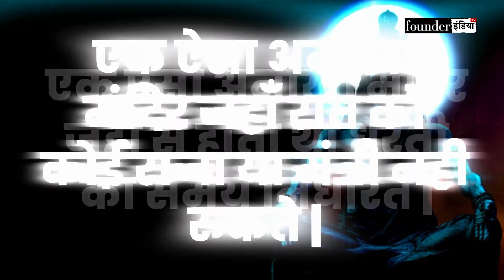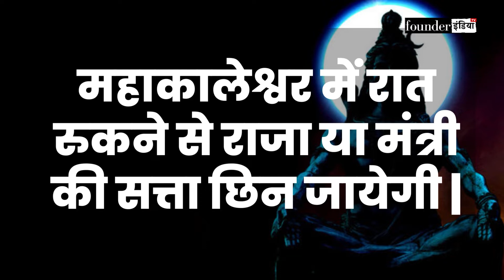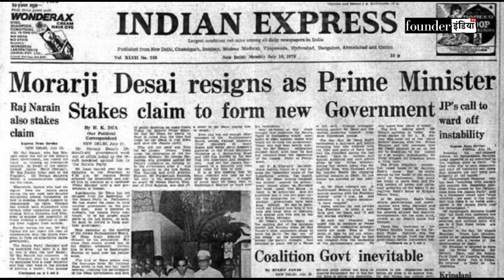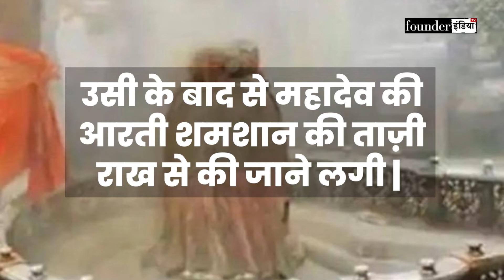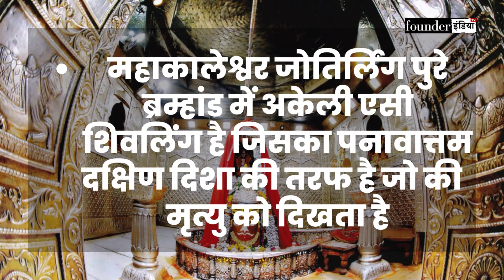महाकालेश्वर मंदिर के रोंगटे खड़े कर देने वाले तथ्य l Mahakaleshwar Temple | The Ancient India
शिप्रा के तट पर बसी आनंदी नगरी जिसे आज हम उज्जैन के नाम से जानते है, उज्जैन में विराजमान हैं काल चक्र से परे बाबा महाकालेश्वर |  सदियों से इस मंदिर में कई ऐसी घटनाएँ घटित होती है जिसका जवाब किसी के पास नहीं है | हमारे ख़ास show The Ancient India के ज़रिये हम आपको इस रहयस्यमयी मंदिर के बारे में कुछ अनसुने और रोंगटे खड़े करे वाले तथ्य बताना चाहते है |